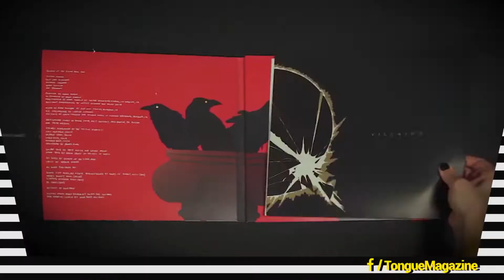Game Of Thrones en Cine | Tongue News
Final de Game of Thrones se proyectará en el cine. 🍿 📺
Monopoly Gamer, nuevo juego de mesa basado en Super Mario. 🎮
Trailer de la cuarta temporada de Black Mirror.🎬
Villians, el regreso de Queens of the Stone Age.🎤  🎼

TongueNews | MINI Polanco